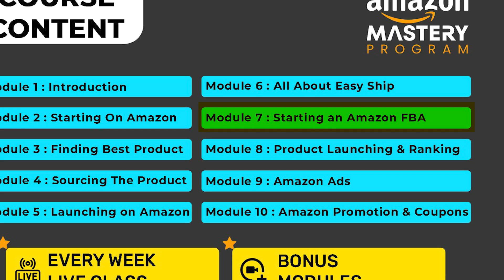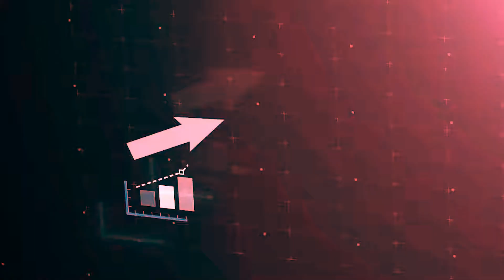Big Loss In eCommerce Business | Sanjay Solanki | eCommerce Expert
(Limited Time)

Ecommerce
Ecommerce Business
E commerce Business Kaise Start Kare
E commerce Business Model